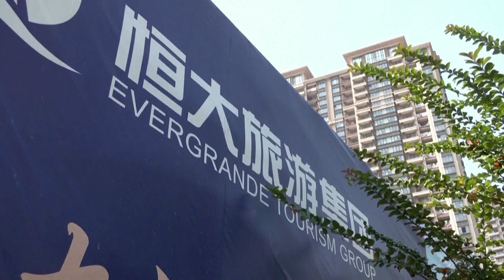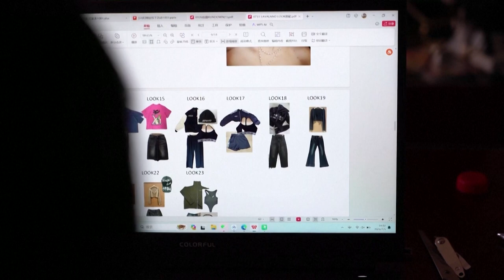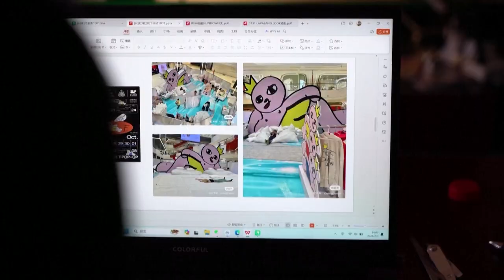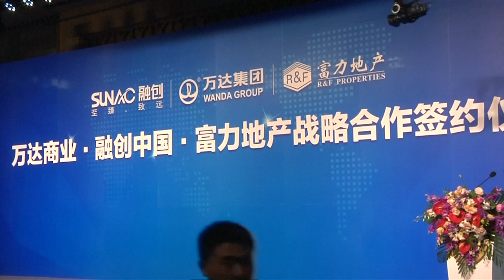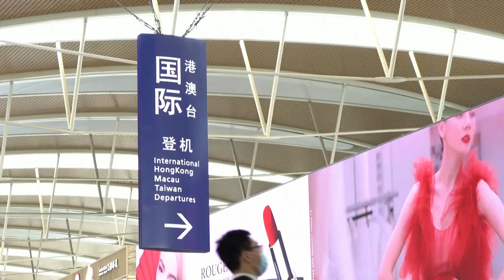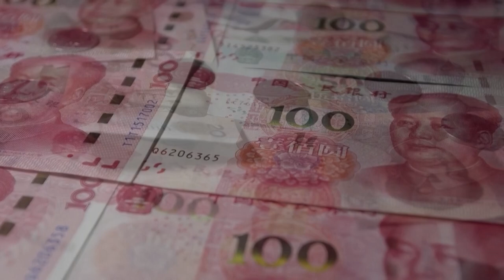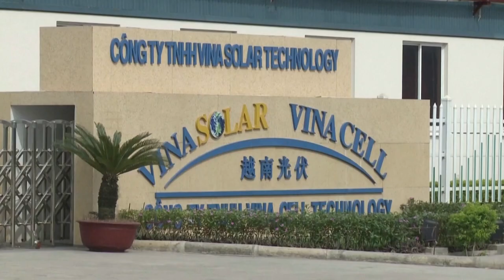Doing Business in China’s Faltering Economy | Zoom In Zoom Out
The world’s second-largest economy is faltering. Chinese youth unemployment rate remains high while the liquidation of real estate giant Evergrande in January spelled a new low for China's property market.

On this episode of Zoom In Zoom Out, Jeremy Olivier sits down with J Capital Research co-founder Anne Stevenson-Yang. They first zoom in on what challenges China is facing on the ground, then zoom out to analyze what this means for global business working with China.